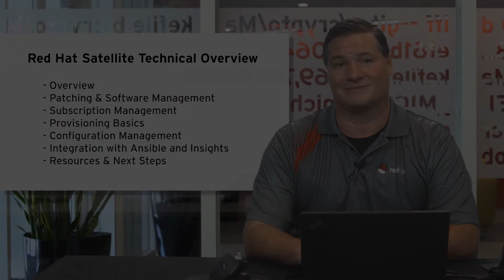Red Hat Satellite Technical Overview (RH053): Course Overview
In this video, we will provide an overview of the topics in this technical overview.